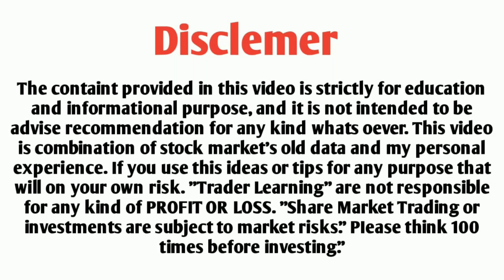10 Upcoming High Dividend paying Stocks February 2023| February mein Dividend Dene Bala Stocks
About video's
10 Upcoming High Dividend paying Stocks February 2023| February mein Dividend Dene Bala Stocks 😀

1. Zerodha
Open demet acount

2. Upstox

10 Upcoming High Dividend paying Stocks February 2023| February mein Dividend Dene Bala Stocks 😀